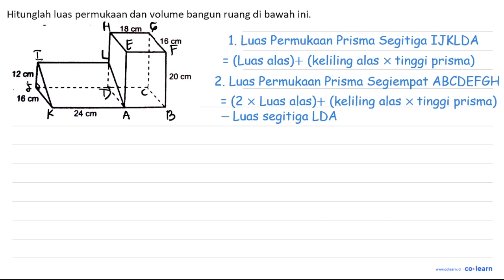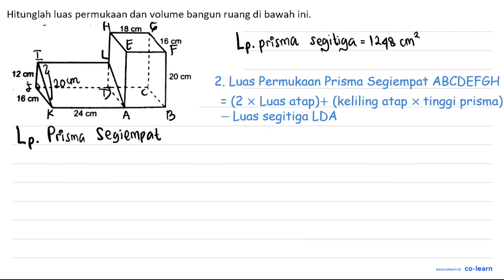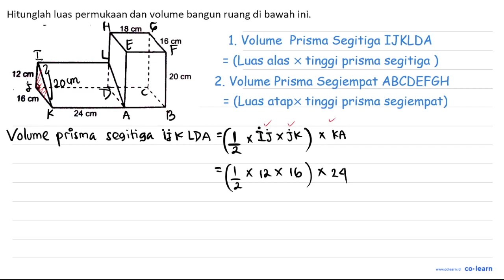Hitunglah luas permukaan dan volume bangun ruang di bawah ini. 18cm 16 cm 12 cm 20 Cm 16 Cm 24 cm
Topik atau Materi: Luas Permukaan dan Volume Bangun Ruang Sisi Datar Tak Beraturan - BANGUN RUANG SISI DATAR - GEOMETRI - Matematika Kelas 8 SMP -

00:00 : Bedah Soal
01:00 : Konsep, rumus dan pengertian Luas Permukaan dan Volume Bangun Ruang Sisi Datar Tak Beraturan
01:18 : Langkah penyelesaian soal
05:13 : Jawaban akhir
05:43 : Penutup